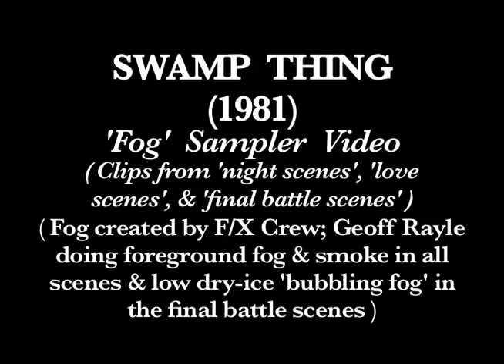SWAMP THING Fog Effects Sampler video-resume (SWAMP THING 1981)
Segment from the 'Making Of Swamp Thing' DVD created by Effects Assistant on the original 1981 SWAMP THING movie, Geoffrey Rayle, available
( Original 2-disc 'Making Of' DVD created and authored by Geoffrey Rayle in 2006. )